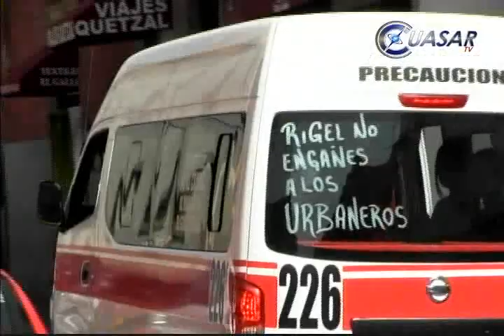Noticias de Morelia y Michoacán en breve, CuasarTv 16 de Octubre de 2014